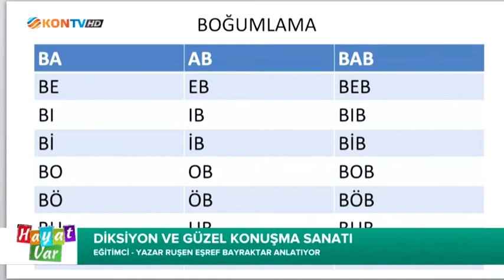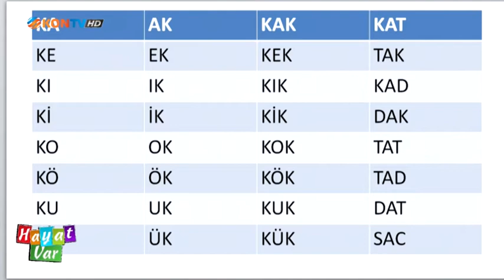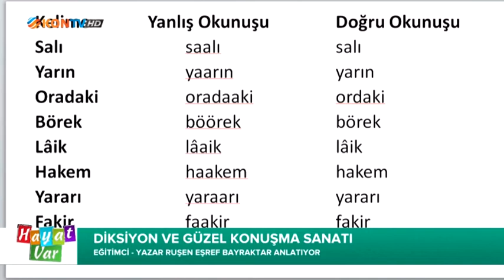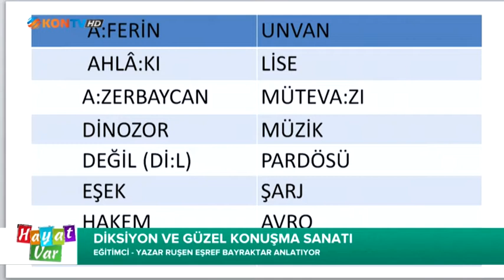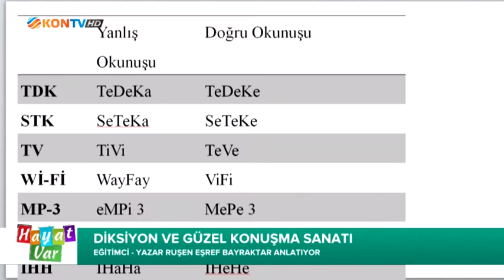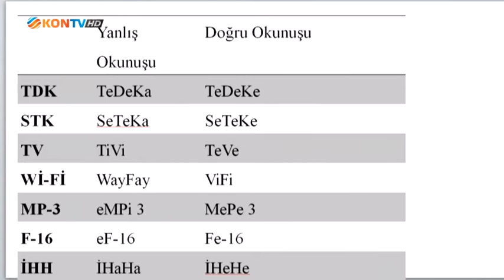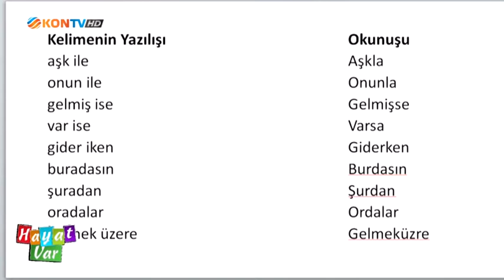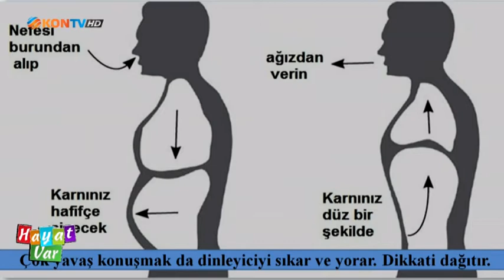HAYAT VAR 24 MART 2021 YAZAR RUŞEN EŞREF BAYRAKTAR DİKSİYON VE GÜZEL KONUŞMA SANATI